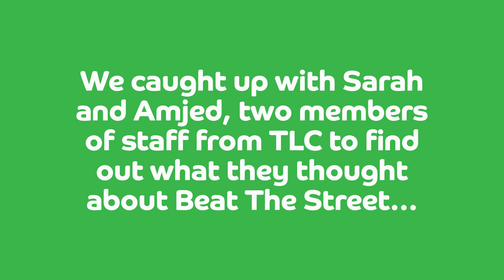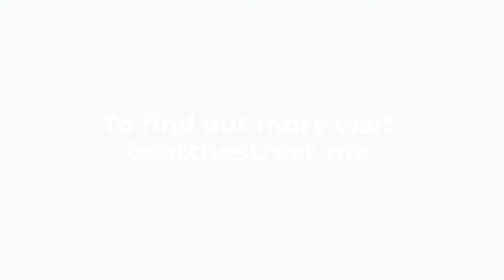Beat The Street Wolves 2017 - Sarah and Amjed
Beat the Street is a free, fun community walking and cycling initiative that saw thousands of Wolverhampton residents get moving over seven weeks.

Meet Sarah and Amjed, two volunteers from TLC College to find out about how the game helped them become more active.

Beat the Street Wolverhampton is run by Intelligent Health and is funded by Sport England, the National Lottery and City of Wolverhampton Council.